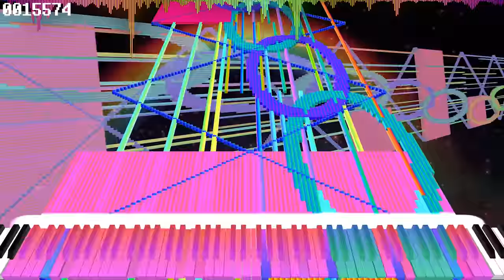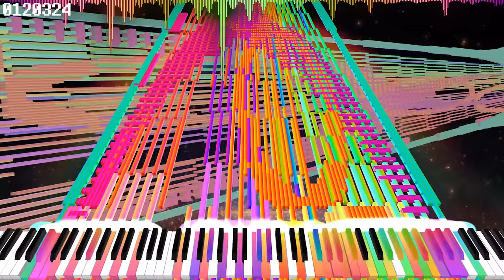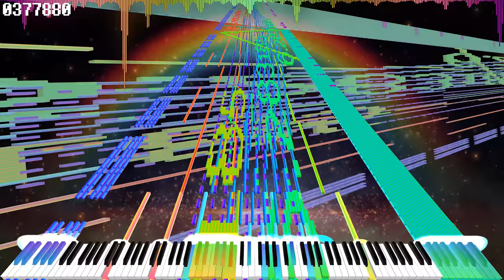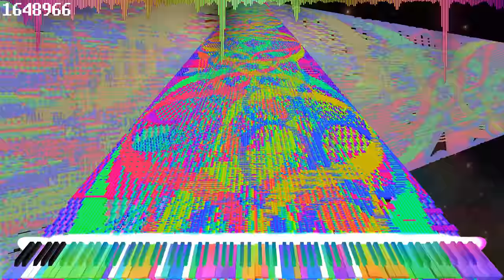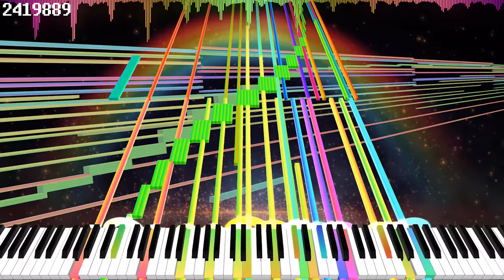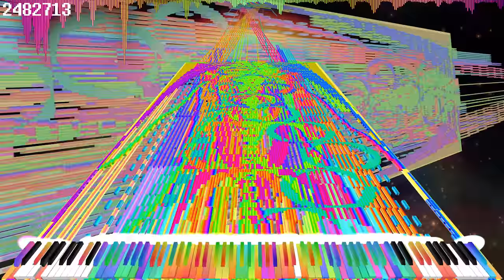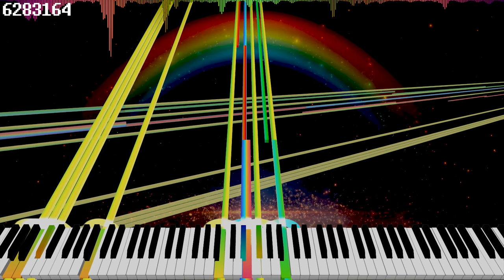Tau the Song with 6.28318 Million Notes | Impossible Piano | Black MIDI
♫ You could call this Zenith test 2. This time, I used gradient coloring, which looks much nicer. Thanks to Arduano for all of the help as well - now, I can edit the entire video in Adobe Premiere Pro, which takes only half an hour to render the video! Enjoy and watch in 4K60FPS for the best quality possible! :)

♫ Credits. Please support all of the fellow contributors that made the production of this video possible!

♫ Hashtags.